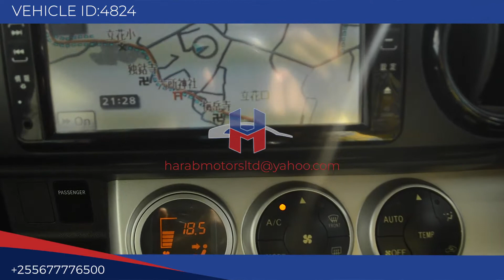Toyota Rumion 2009 in black color at harab motors tz